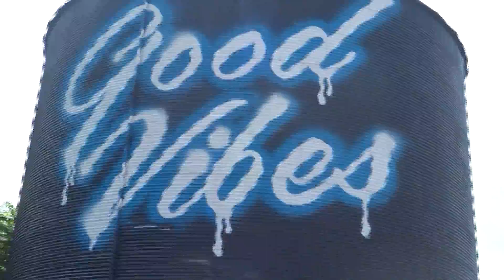LEGEND OF THE GEEK TOUR [RECAP & SHENANIGANS]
Shoutout to @akudawolfproductions for chopping
Shoutout to @i_cried_wolf for shooting
Shoutout to @written_poet for Dj work
FOLLOW THEM ALL ON INSTAGRAM